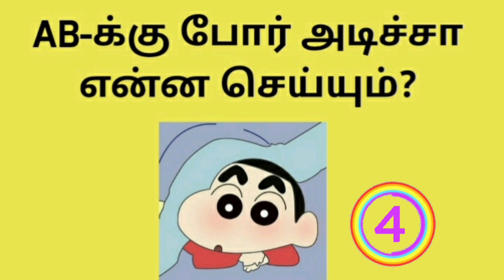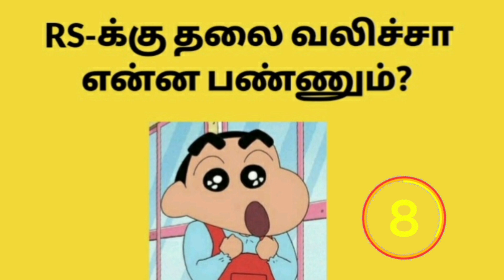ABCD🔠🔤 கடி ஜோக்ஸ்😂🤣|Mokka jokes😝🤣|Tamil kadi jokes🤩 part 2